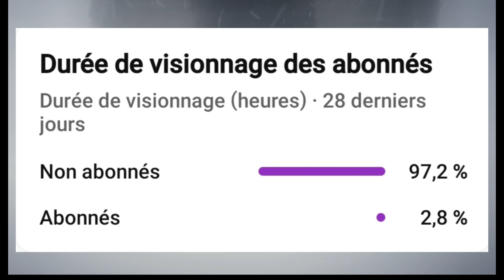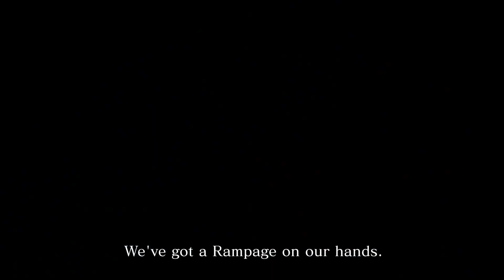[MHR Sunbreak] Chasser 20 MONSTRES en EXPÉDITION ! Est-ce RENTABLE ?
Chasser 20 monstres en Expédition sur Monster Hunter Rise Sunbreak,  est ce rentable ? C'est ce à quoi nous allons répondre dans cette vidéo.

Celle-ci a un format différent de celui que je fais d'habitude en espérant que cela vous plaise.

Le but de cet vidéo est de donner les avantages et les inconvénients d'une chasse en expédition sur Monster Hunter Rise Sunbreak

Vidéo un peu plus longue que d'habitude d'ailleurs mdr

Crédit de l'idée :
ReaverJolt

Musique utilisées
Yoshi's Island -Flower Garden
Super Mario World - Athletic Yoshi
One Piece - Hangeki No Noroshi
Zelda BOTW - Monk Maz Koshia
One Piece - Dokuro wa Shinnen no Shouchou